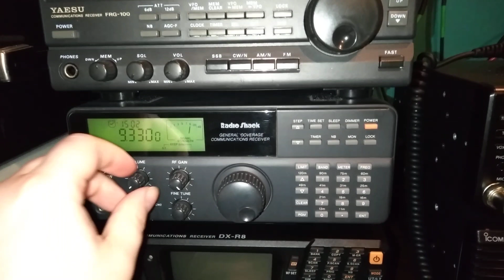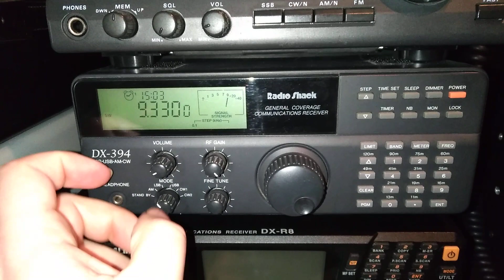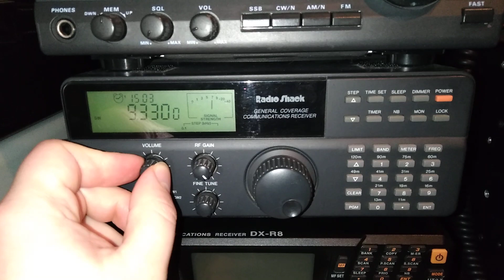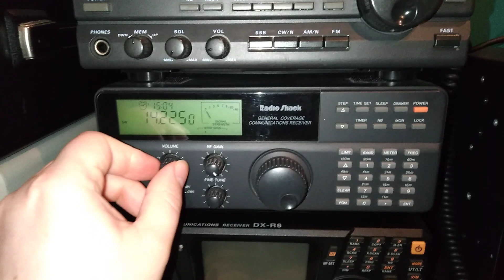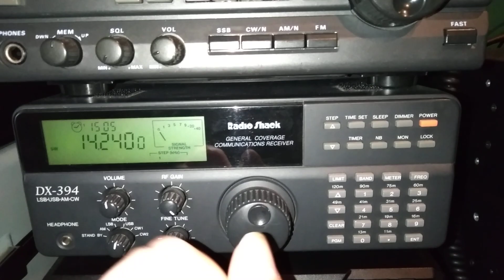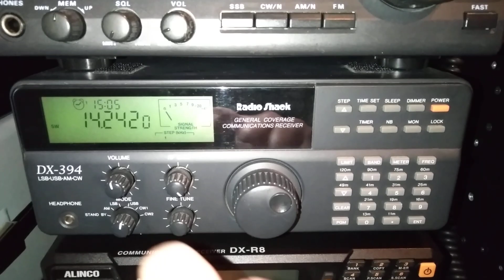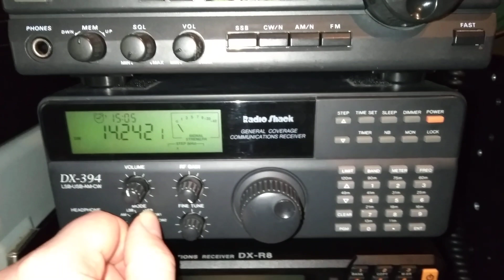A Quick Look At My Radio Shack DX-394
I realized the other day that I haven't made a whole lot of videos about my Radio Shack DX-394.